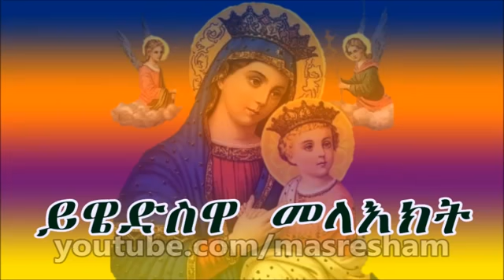የማክሰኞ ውዳሴ ማርያም Maksegno Wudase Mariam